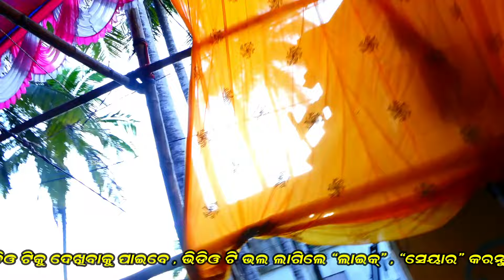ଓମ୍ ରାମ ରାମ ରଘୁନନ୍ଦନ || Full Bandana || Jhumpuri Compitation || Mahirabana Badha || Odia Ramanila